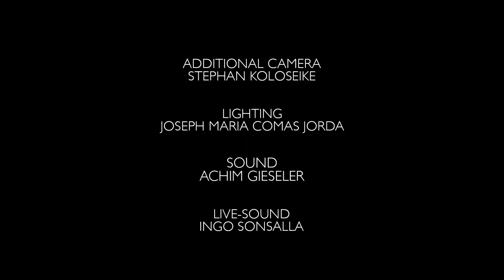CAFÉ AM NIL-SHAMADAN JOUMANA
SHAMADAN
Dance & Choreography: Katharina Joumana
Composer:  Ali Ismail & Hany Mehanna
Band: Mazzikatea Europe
Show: Café am Nil 2017 at the Ufa-Fabrik Berlin
Costume: Eman Zaki
Organized by Katharina Joumana
Camera & Videoproduction: Michael Homa
Light: Josep Maria Comas Jorda